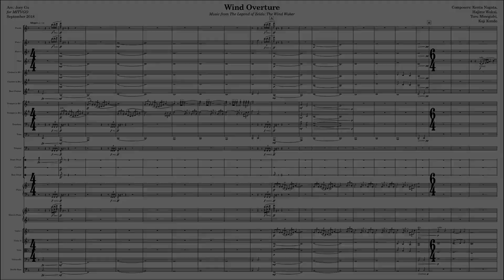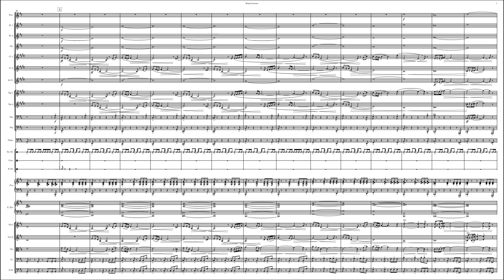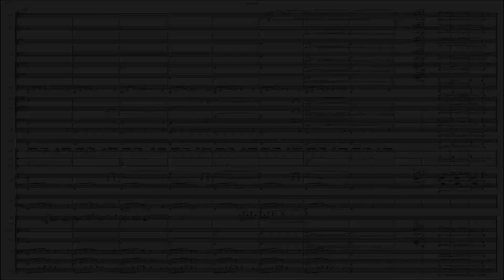"Wind Overture" (music from "Zelda: The Wind Waker"), arranged for MITVGO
Allegro (0:03) - [D] (1:05) - [J] (3:28)

Mockup of original orchestral arrangement / medley of three musical themes -- "Departure", "The Great Sea", & "Game Demo" -- from "The Legend of Zelda: The Wind Waker"

Arranged for the MIT Video Game Orchestra (piccolo, flutes, oboe, B-flat clarinets, bass clarinet, B-flat trumpets, trombones, tuba, timpani, snare drum, cymbal, gong, bass drum, piano, electric piano, and strings). Completed in September 2018.